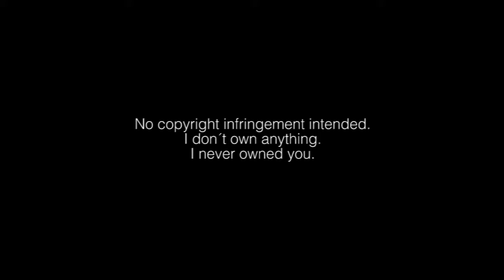I´m back bitches